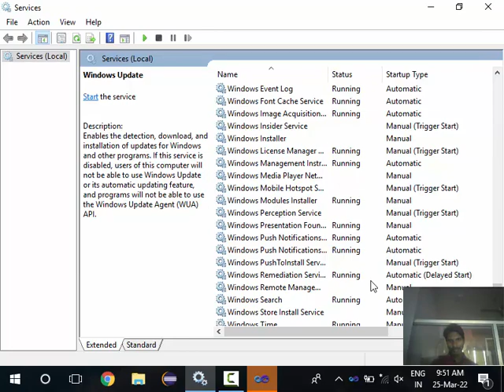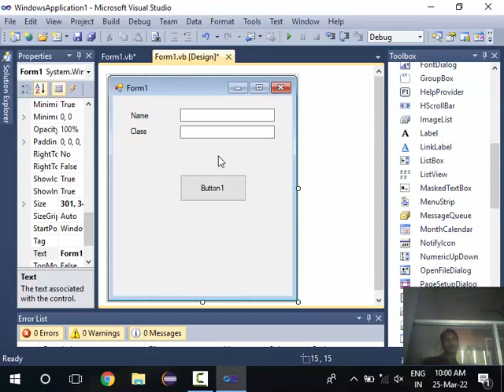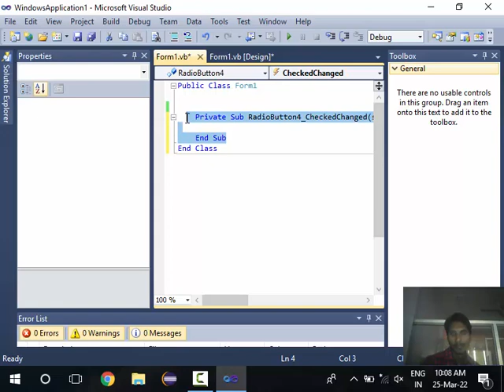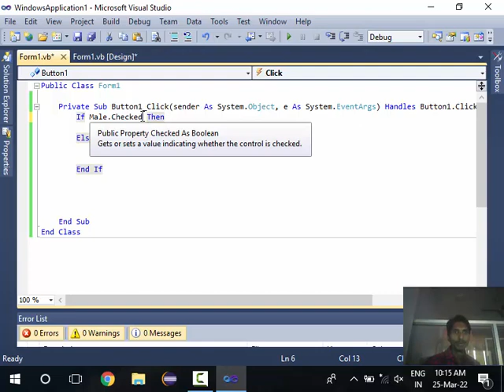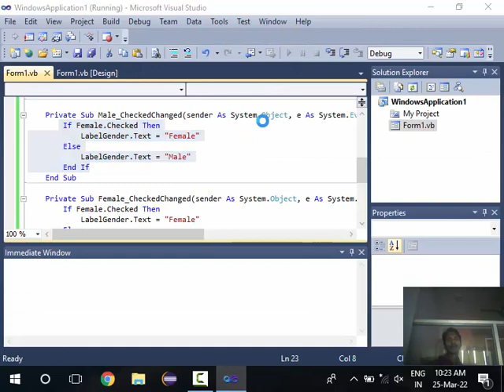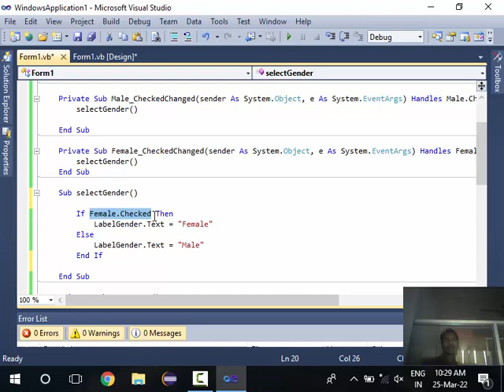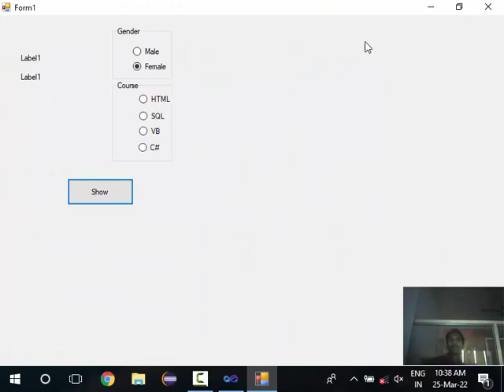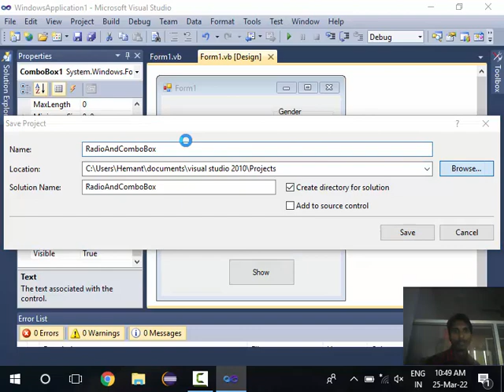7. Visual Basic Radio Button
7. Visual Basic Radio Button